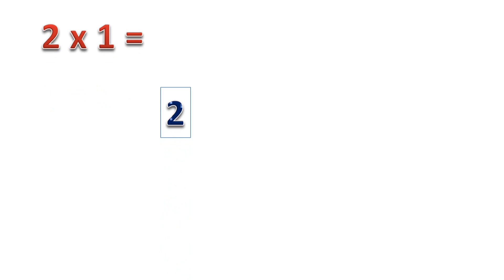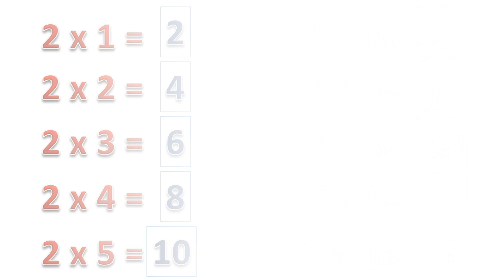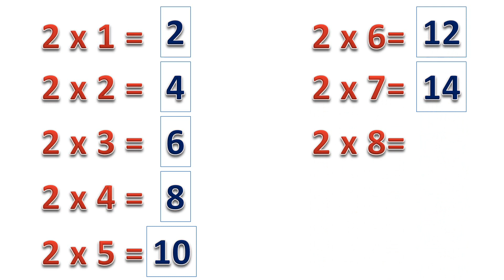ÇARPIM TABLOSU 2 LER 10 TEKRAR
10 tekrar tane tane çarpım tablosu inşaallah öğreneceksiniz.